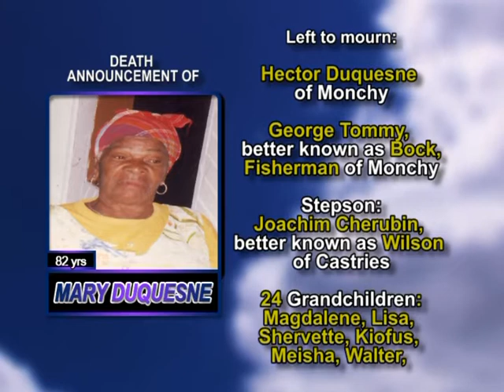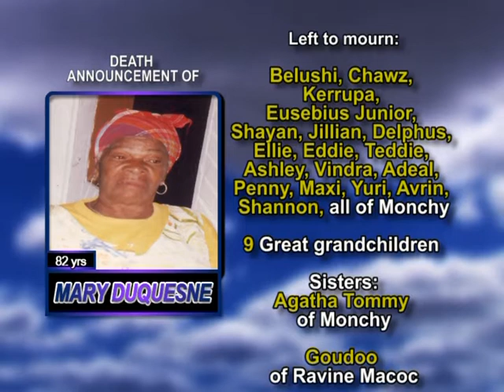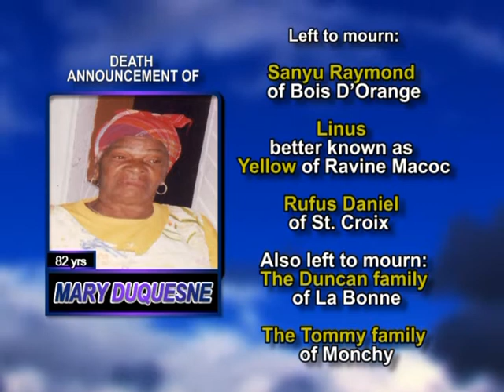Mary Duquesne long 2